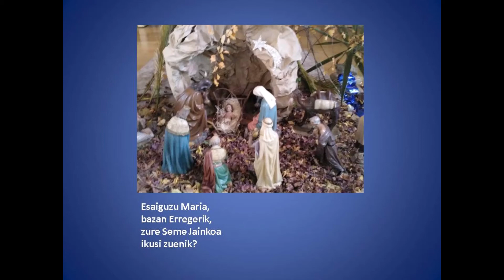Belenen jaio jaku